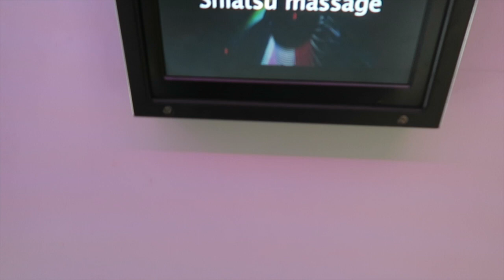24 UUR NAAR IBIZA - VLOG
New York Pizza gaf aan 200 gelukkigen 24 uur feesten op Ibiza weg. Laura, Manon, Alfredo, Jamie, Nick, Willemijn, Jannita en ik mochten ook mee!

Elke maandag vind je een nieuwe video op dit channel.

Hey! ;) Ik ben Sophie Milzink en elke maandag upload ik een nieuwe video. In plaats van dat ik mijn vrienden gek maak met mijn meningen over oa. het nieuws, trending topics, lame-ass tv programma's, social media, bitches, school en films zet ik het hier online!